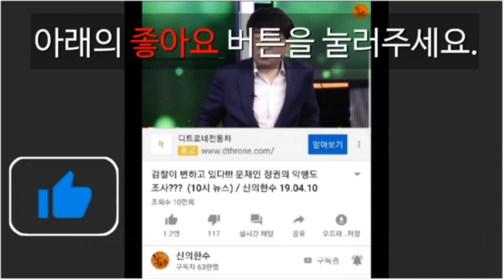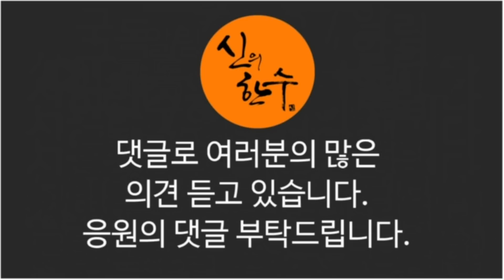호남이 변했다! 수도권 태풍 분다! (이동섭 미래통합당 국회의원) / 신의한수